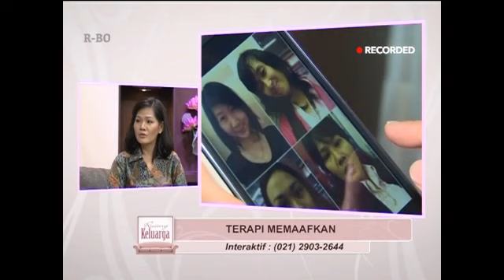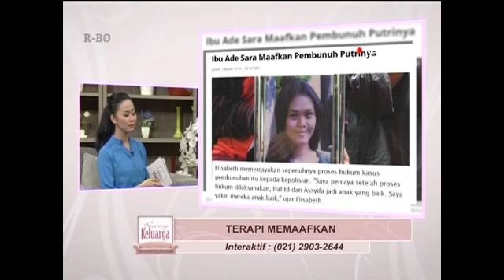Talkshow Ruang Keluarga Eps Terapi Memaafkan Elisabeth Suroto & Suroto ( Ayah & Ibu Ade Sarah ) 2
Tayang 10 September 2015

LIVE Kamis & Jumat | 11.00 WIB

Program talkshow yang mengangkat masalah seputar keluarga dan rumah tangga dengan pilihan topik yang informatif, edukatif, dan inspiratif. Membuka wawasan, memahami arti pentingnya keluarga, serta memberikan alternatif solusi yang baik dan mendidik.